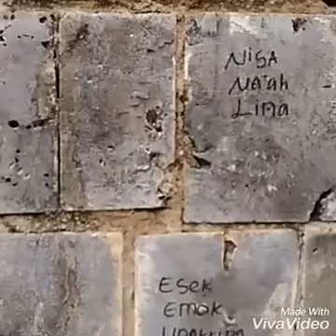HEBOH COVER INDIA DIGEMARI INDONESIA